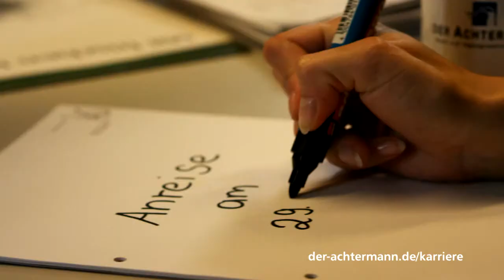Auszubildende im Hotel DER ACHTERMANN in Goslar gesucht.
Beginnt eure Ausbildung im Hotel DER ACHTERMANN als Restaurantfachfrau-/mann, Hotelfachfrau-/mann, Hotelkauffrau-/mann, Veranstaltungskauffrau-/mann, Köchin/Koch